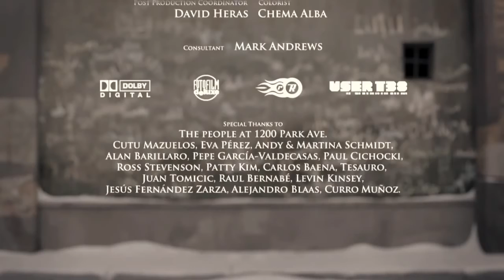Alma animation movies